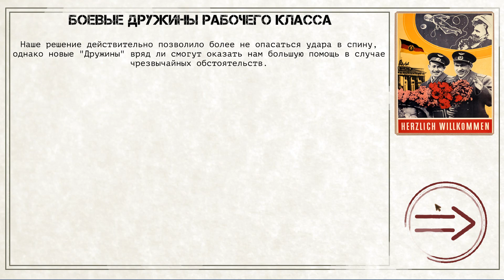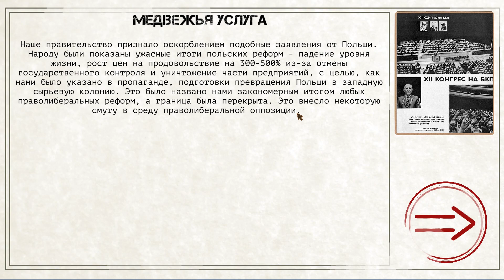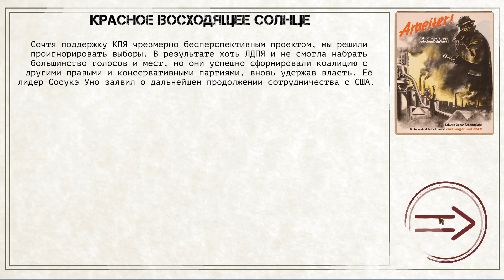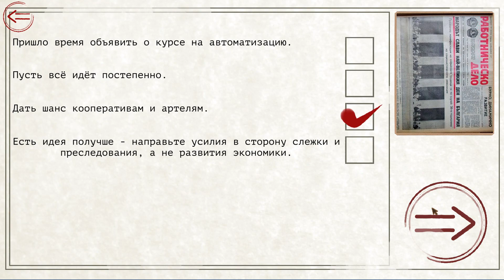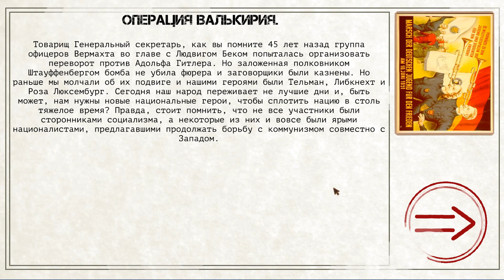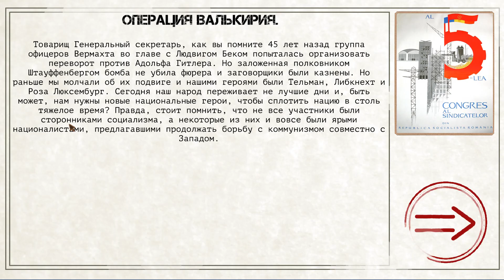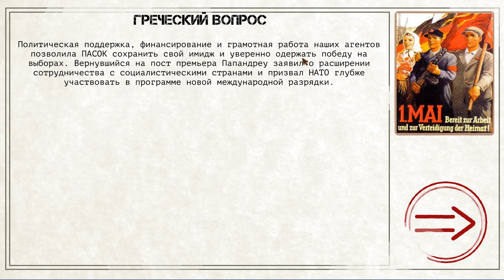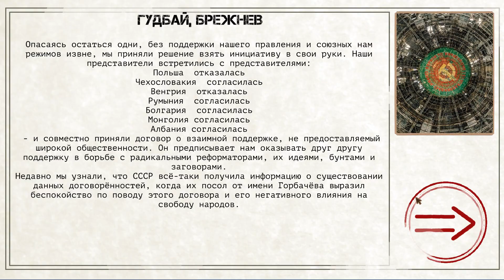КОММУНИЗМ и ГДР! Ostalgie: The Berlin Wall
Первый взгляд на игру Ostalgie: The Berlin Wall. Коммунизм теряет свои позиции, сможем ли мы укрепить его и распространить во всем мире?